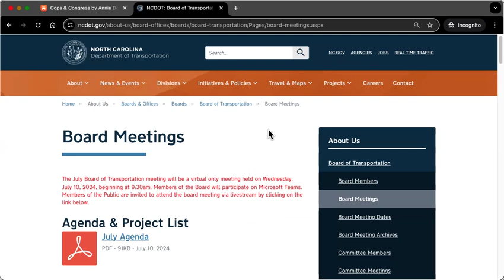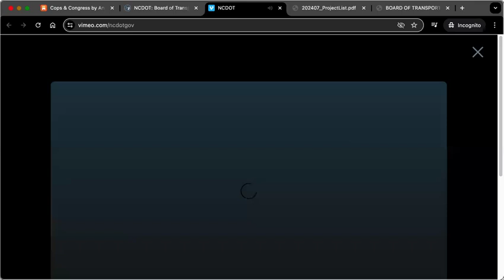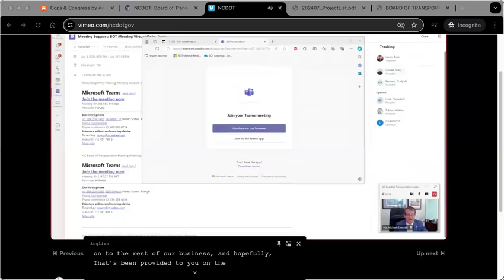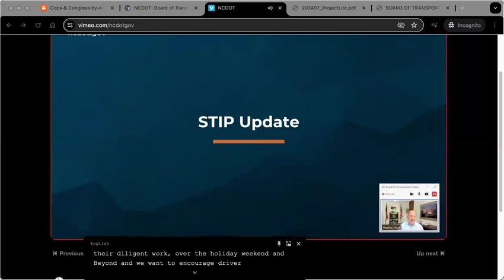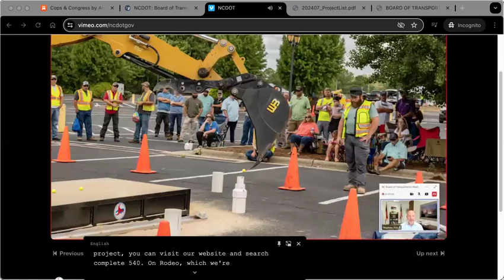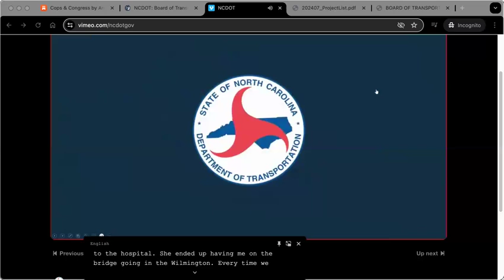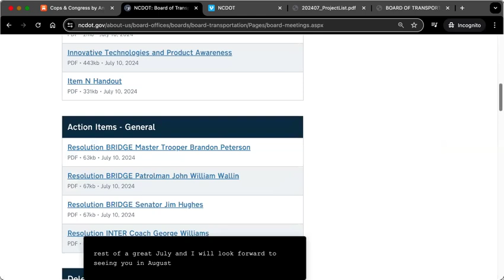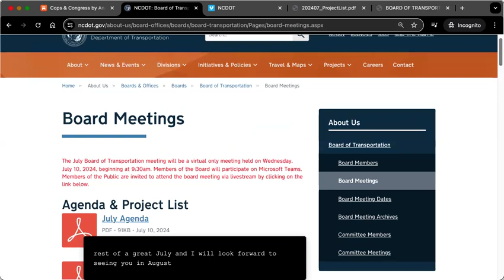Cops & Congress by Annie Dance - NCDOT July board meeting